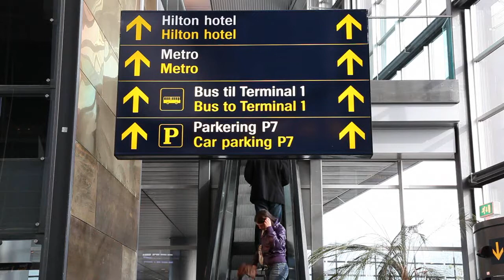EFC AGA 2013 Copenhagen: Sustainable Cities - Foundations and our Urban Future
Find out what's in store at the 2013 EFC Annual General Assembly and Conference, which will be held in Copenhagen and will explore the theme of "Sustainable cities -- Foundations and our urban future".